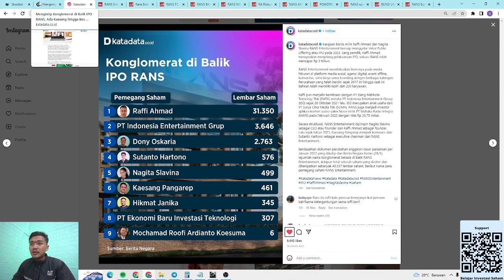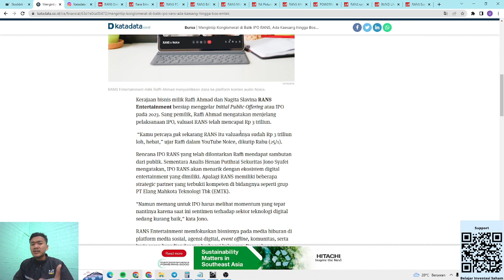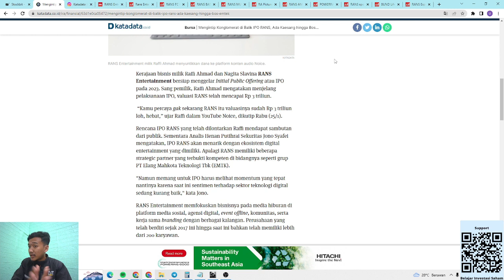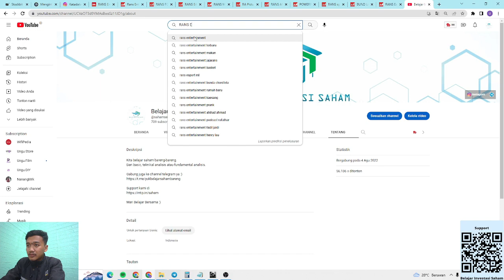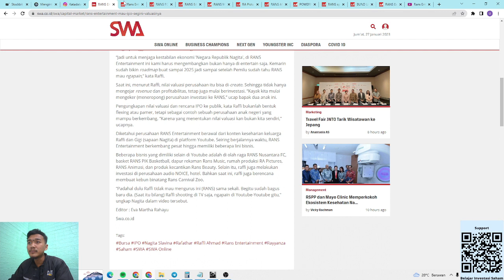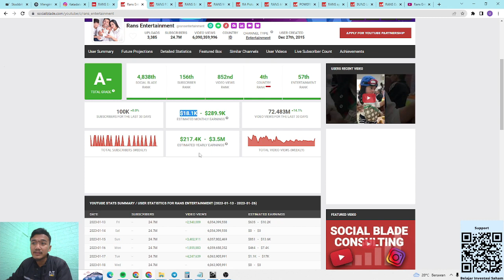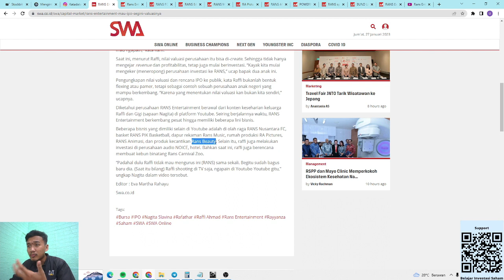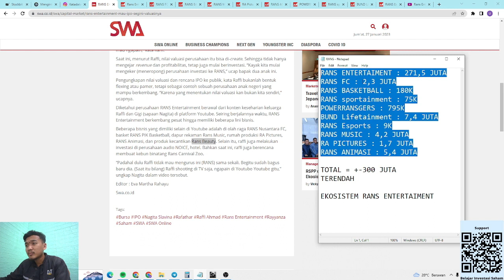RANS ENTERTAIMENT AKAN IPO! VALUASI 3 TRILIUN, MENARIK KAH?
RANS ENTERTAIMENT yang di dirikan oleh Raffi Ahmad & Nagita Slavina sejak 2017 kabarnya sekarang memiliki valusi di angka 3 Triliun.
WOW...!!!

Menarik kah RANS ENTERTAIMENT jika beneran IPO. ?